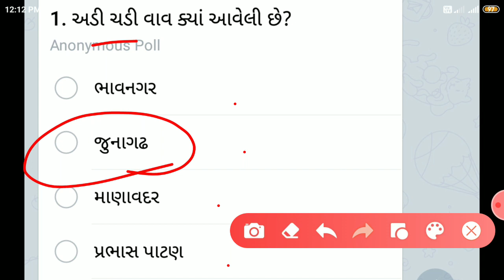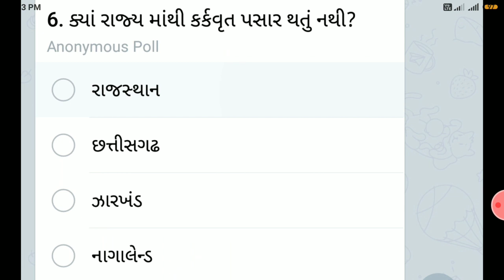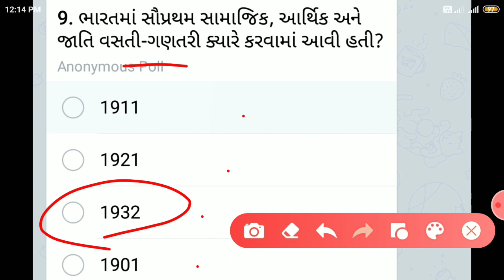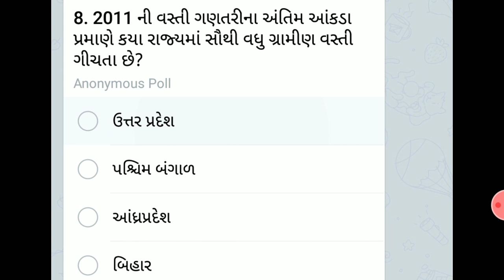Gujarat police constable preparation 2021 || Gujarat police constable taiyari 2021